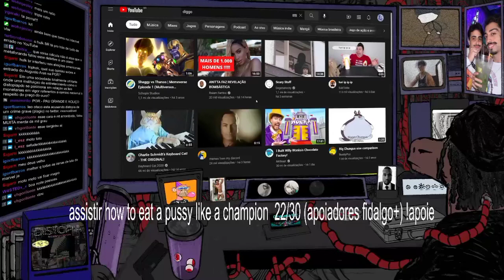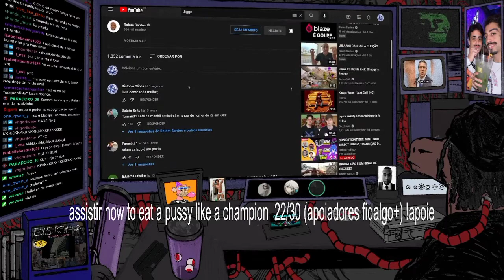KANYE WEST BRASILEIRO DETONA ANITTA!!!